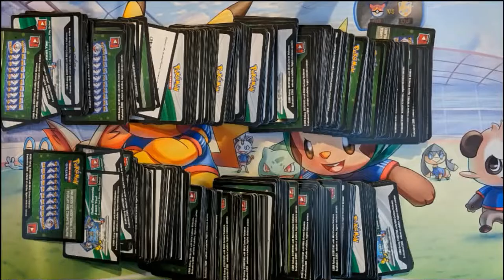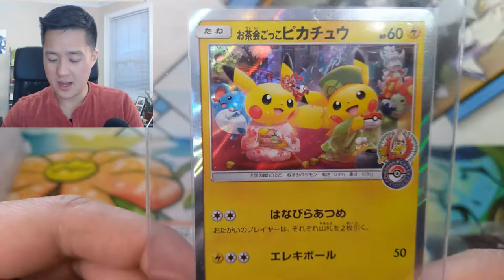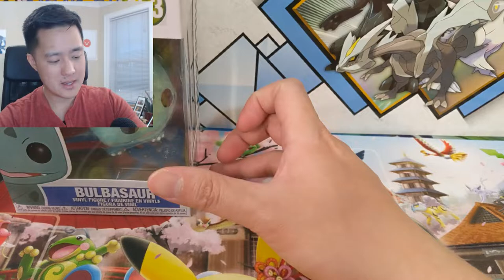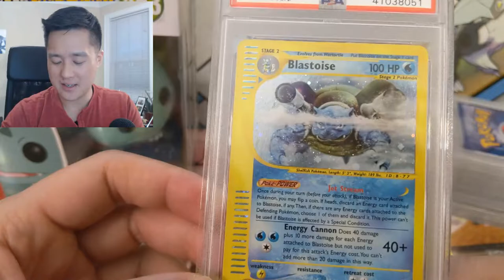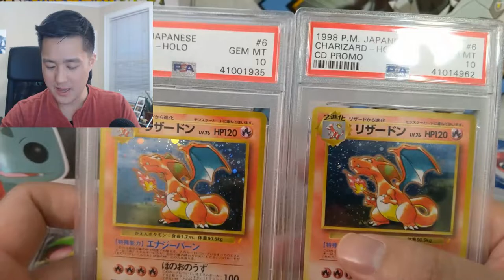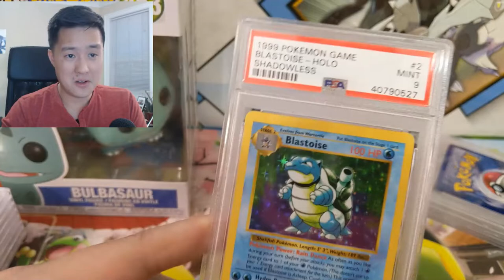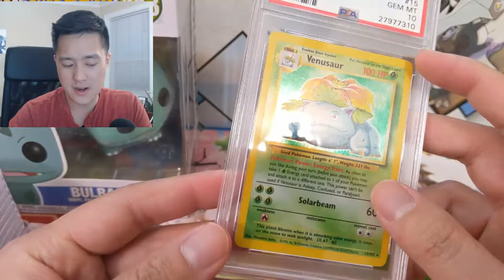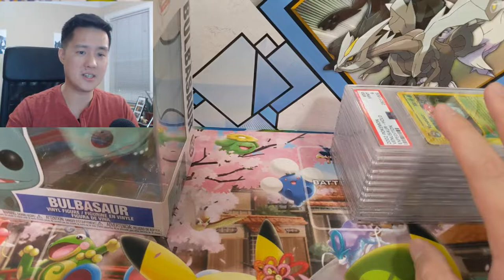Pokemon TCG INSANE Mailday! Vintage PSA Cards, Legendary Col, BASE, Shadowless! PSA 10!?